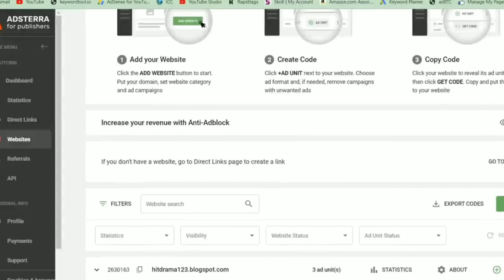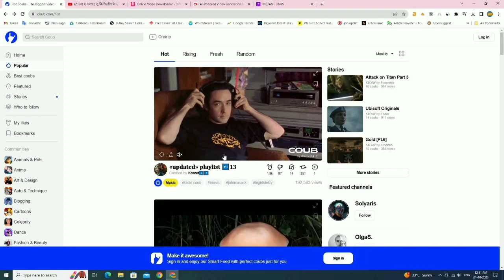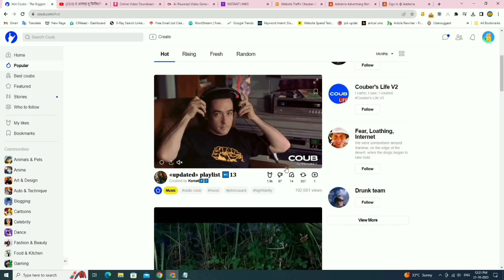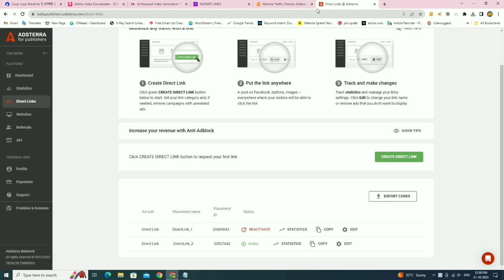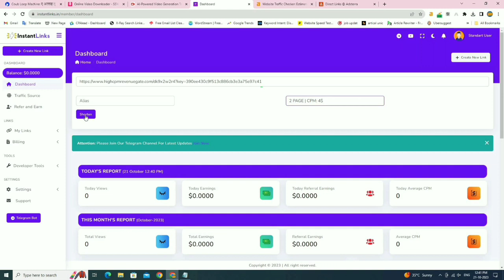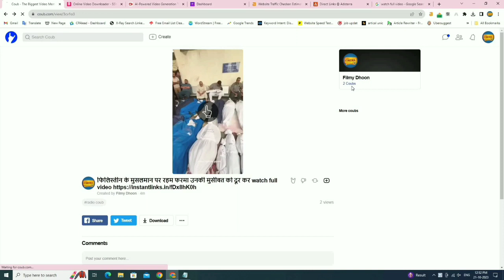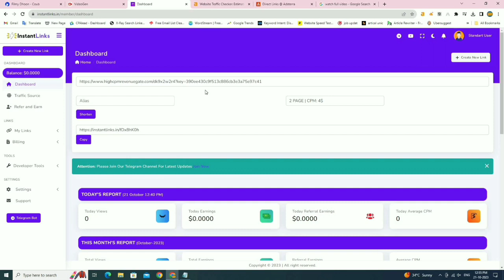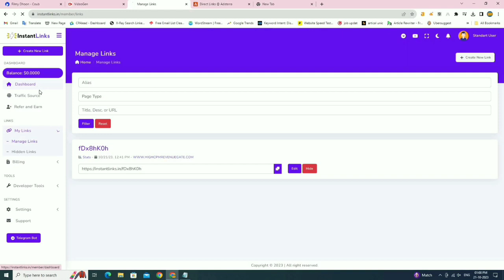Adsterra Double Earning SECRET Course || 100 Dollars Daily || Adsterra earning real trick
In today's video, I'll be sharing some valuable information about Adsterra's earning trick with  payment proof. Adsterra is a popular advertising network that provides a great opportunity for publishers to earn money through their websites or blogs. So, if you're a website owner or blogger looking to monetise your website, then Adsterra is a great option for you to earn lot of money from adsterra network.

Adsterra Secret Earning Trick | Adsterra Unlimited Traffic Method Earn $300+ Every Month With Proof

Adsterra Unlimited clicks

Adsterra Secret Loading Earning Trick | Adsterra Unlimited Earning Tricks Earn $300/Month with proof

adsterra cpm
adsterra shareable link
adsterra shareable picture
adsterra high cpm tricks 2023
adsterra earning
adsterra earning proof
adsterra earning
adsterra arbitrage
adsterra
adsterra cpm
adsterra earning
adsterra loading
adsterra payment time
adsterra pay per click
adsterra login
adsterra login
adsterra payment time
adsterra login
adsterra payment methods
adsterra minimum payout
adsterra registration
how much does adsterra pay per click
chauhan technical
adsterra
adsterra payment proof
technical chauhan
adsterra direct link earning
chuhan technical
adsterra arbitrage
adsterra traffic tricks
adsterra trick
earning tricks
online earning
what is adsterra
adstera
adsterra cpm
adsterra loading
adsterra loading method 2023
adsterra payment withdrawal
adsterra self click
adsterra withdrawal in pakistan
how to create account on adsterra
how to create adsterra account
how to earn from adsterra
how to earn with adsterra
how to withdraw money from adsterra in pakistan